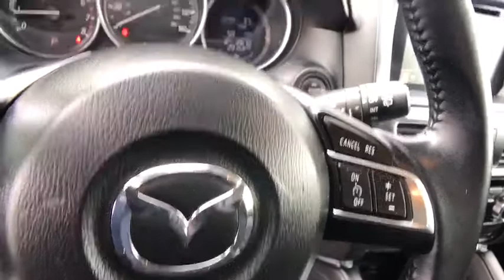2016 Mazda CX-5 Reno, Carson City, Northern Nevada, Roseville, Sparks, NV G0885432T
Used  2016 Mazda CX-5 available in Reno, Nevada at Lithia Volkswagen Reno. Servicing the Carson City, Northern Nevada, Roseville, Sparks, NV area.
2016 Mazda CX-5 2016.5 AWD 4dr Auto Grand Touring - Stock#: G0885432T - VIN#: JM3KE4DY9G0885432

CARFAX 1-Owner ONLY 29024 Miles! CX-5 Grand Touring trim. Heated Leather Seats Navigation Moonroof Satellite Radio iPod/MP3 Input Premium Sound System Aluminum Wheels All Wheel Drive Back-Up Camera. READ MORE! KEY FEATURES INCLUDE: Leather Seats Navigation Sunroof All Wheel Drive Heated Driver Seat Back-Up Camera Premium Sound System Satellite Radio iPod/MP3 Input Onboard Communications System Aluminum Wheels Keyless Start Dual Zone A/C Smart Device Integration Blind Spot Monitor Rear Spoiler MP3 Player Privacy Glass Keyless Entry Remote Trunk Release. EXPERTS REPORT: Edmunds.com explains With its spacious functional interior impressive fuel economy and top safety scores the 2016 Mazda CX-5 is a top pick among small crossovers. The CX-5s fun-to-drive demeanor is just a welcome bonus.. Great Gas Mileage: 30 MPG Hwy. BUY WITH CONFIDENCE: CARFAX 1-Owner OUR OFFERINGS: Lithia Volkswagen of Reno sells new and used cars trucks and SUVs near Sparks and Carson City Nevada. We offer easy financing options and best in market no haggle pricing for an easy and transparent purchase experience. Our sales team is open seven days a week to help you. Just off exit 65 on I-580 we are located at 1050 East Plumb Ln. #110 in Reno. All prices are plus tax license smog and fees. Plus any applicable finance charges. All vehicles subject to prior sale.